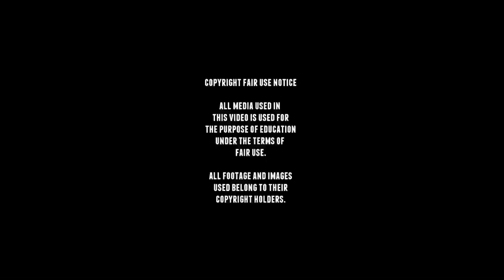Rare WW2 StuG IV - Sturmgeschütz IV - footage.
The Sturmgeschütz IV was more a product of necessity after the heavy Allied bombings when Krupp proposed to design and build an assault gun.  As Krupp did not build Panzerkampfwagen IIIs, they used the Panzerkampfwagen IV Ausf. H. chassis in combination with a slightly modified StuG III Ausf. G. superstructure.

The StuG IV wasn't really an upgrade to the StuG III, it weight was inferior to that of the StuG III Ausf.G, 23,000 versus 23,900 kg, maximum armor thickness was reached on the superstructure front, with a 80 mm welded plate and the gun itself was the usual 7.5 cm StuK 40 L/48.

The StuG IV was produced from December 1943 to May 1945, with a total of 1,108 plus 31 conversions from damaged Panzer IVs (1139 total).

■ Wikipedia
■ tanks-encyclopedia
■ preservedtanks
■ pantser.net